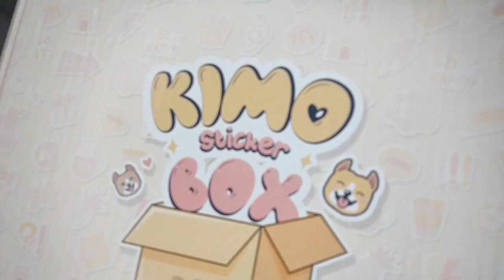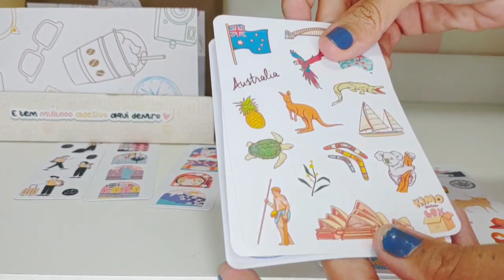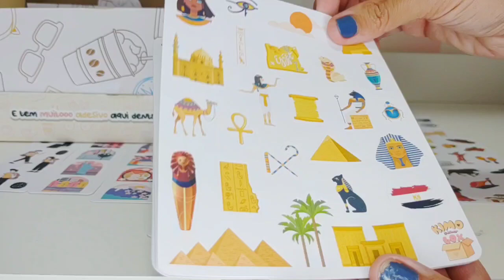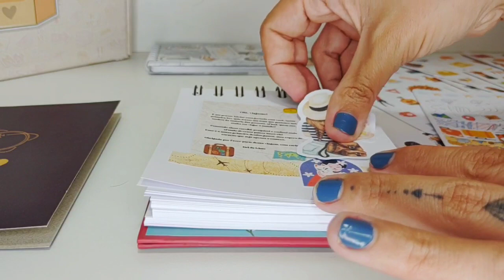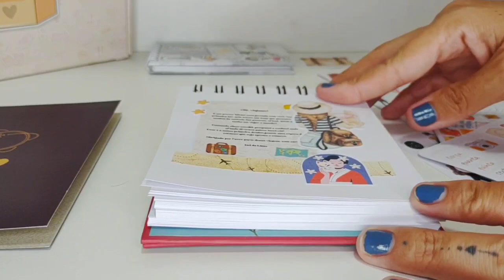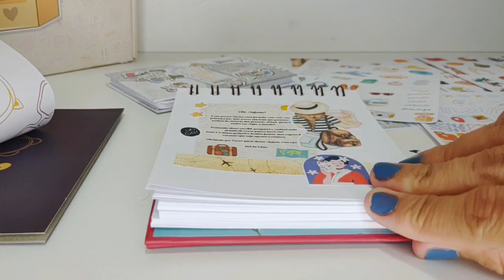Unboxing Lançamento Kimo Sticker - Clube de assinatura de adesivos | edição viagem ao mundo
Obaaaaa clubinho novo por aqui 💘